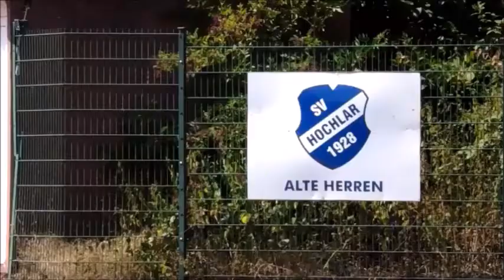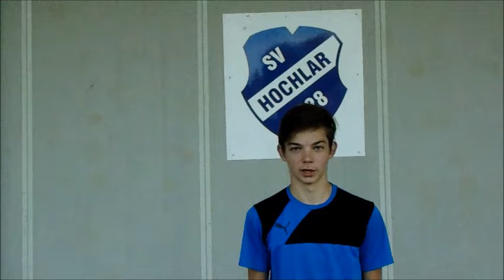Schnapperschmiede Hochlar - Torwarttraining beim SV Hochlar 28 in Recklinghausen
Der SV Hochlar 28 aus Recklinghausen legt viel Wert auf die Ausbildung seiner Torhüter. Hierfür wurde extra die "Schnapperschmiede Hochlar" gegründet. Die Torhüter des SV Hochlar 28 erhalten hier unter professioneller Anleitung, mit top Material individuelles Torwarttraining.